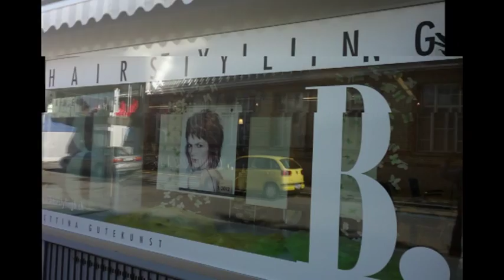Hairstyling B. Amriswil Thurgau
Die haarige Erfolgsgeschichte begann an der Winkelriedstr. 3 in 8580 Amriswil mit der jungen, dynamischen Inhaberin, Bettina Gutekunst. Der ehrgeizigen Unternehmerin ist es ein grosses Anliegen, stets beste Qualität für die anspruchsvolle Kundschaft zu bieten. Der Erfolg seit Eröffnung bestätigt die sympathische Damen und Herrenstylistin.